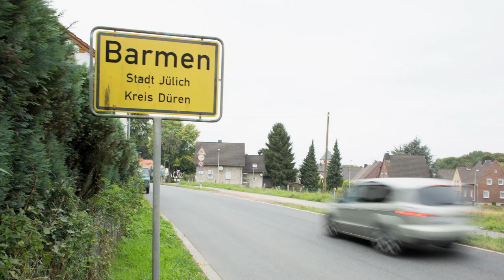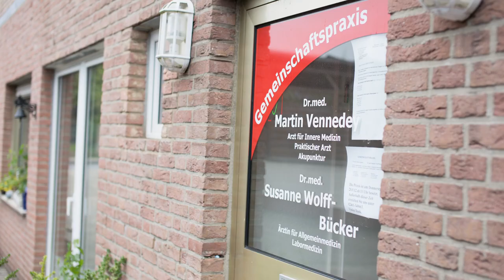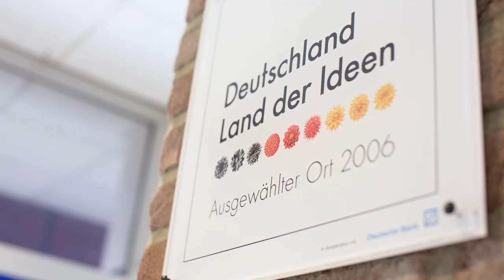Heinz Frey - Ashoka Fellow seit 2012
Heinz Frey gibt Dorfbewohnern durch den Aufbau von DORV-Zentren die Chance, mit eigener Kraft den in Dörfern und neuerdings auch Stadtquartieren weit verbreiteten Teufelskreis aus kommerzieller Konzentration und Abwanderung zu durchbrechen und Lebensqualität für alle Generationen zu erhalten.

In Deutschland steigt die Anzahl „schlafender Dörfer", in denen als Folge kommerzieller Konzentration der Einzelhandel und mit ihm weitere Produkte, Dienstleistungen und kulturelle Angebote verschwinden. Mit dem Wegzug derer, die mobil sind und es sich leisten können, verstärkt sich der Effekt -- eine wirtschaftliche wie soziale Abwärtsspirale ist oft die Folge. Als 2001 in Jülich-Barmen die letzte Einrichtung ihr Geschäft aufgab, trat Heinz Frey dieser Entwicklung entgegen und entwickelte das Konzept der DORV-Zentren. Seit 2004 bringt er nun zusammen, was auf den ersten Blick nicht zusammen gehört: Lebensmittel und Bürgerservices, kulturelle Angebote sowie soziale und medizinische Versorgung finden die Bürger unter einem Dach. In Planung, Aufbau und Betrieb der DORV-Zentren sitzen die Bürger selbst am Ruder: Sie bestimmen den Bedarf, integrieren die Gemeinschaft, entwickeln das Modell, betreiben das Zentrum - und schaffen die Wiederbelebung ihrer lokalen Gemeinschaft und all das betriebswirtschaftlich nachhaltig ohne Zuschüsse. Aktuell gibt es sieben DORV-Zentren und über 50 Gemeinden berät Heinz Frey. Die Idee strahlt schon heute national und international in Regionalentwicklungs-Programme hinein aus -- als Basis für die Sicherung von Nahversorgung, die Wiederbelebung lokaler Gemeinschaften und die Erhaltung lebenswerter Dörfer und Stadtquartiere.

Bild: Christian Klant Schnitt: Dietmar Kraus